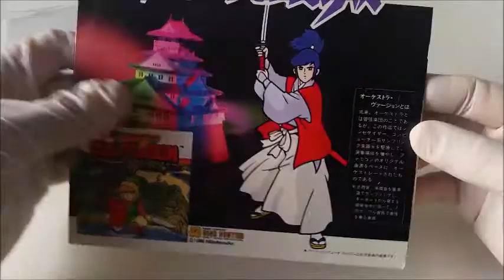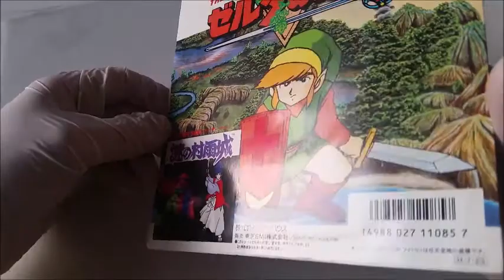Ultimate Zelda Collection - The Hyrule Fantasy ゼルダの伝説 Vinyl 7'' 1986